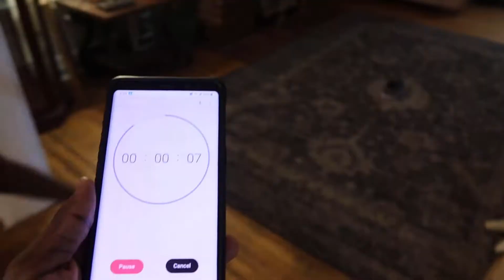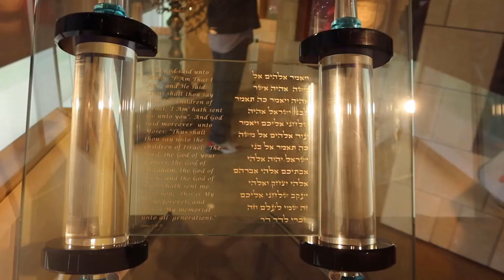Moses Olaniyi - My 2021 Rewind!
This is my rewind for 2021. This year has been a memorable year for me, & I can't wait to show you guys what content I have in store for 2022.